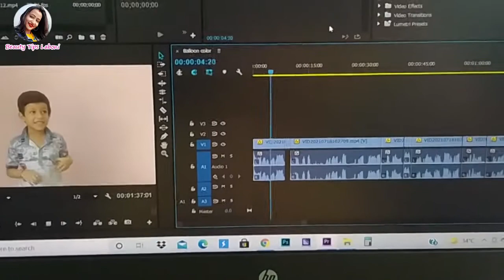উচ্ছের special রেসিপি | Bitter gourd curry | balloons fun with Arnab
Karela Sabji Bitter gourd curry (Karela sabzi recipe) uccher sabji উচ্ছে ভাজা | উচ্ছের special রেসিপি Bitter gourd curry balloons fun with Arnab

যদি আপনি তিক্ত গার্ড চেষ্টা না করেন তবে এই রেসিপিটি ব্যবহার করে দেখুন। তাই সুস্বাদু এবং স্বাস্থ্যকর রেসিপি। বন্ধুরা নীচে আপনার মন্তব্য দেখতে এবং শেয়ার করুন।

If you did not try bitter guard, try this recipe. So tasty and healthy recipe.

Beauty Tips Laboni